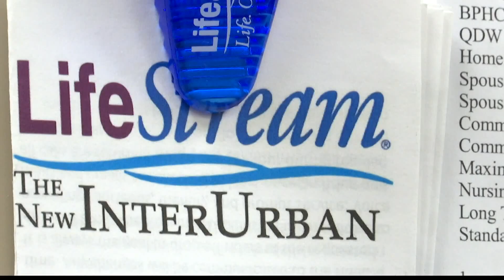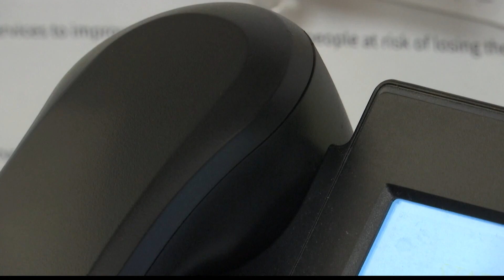Indiana coronavirus updates: 1/29/2021 Sunrise update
Indiana coronavirus updates: At-risk Hoosiers waiting for vaccine, vaccine expansion update, helping Hoosiers sign up, Howard County vaccine clinic — 1/29/2021